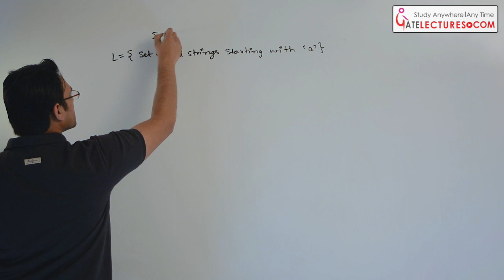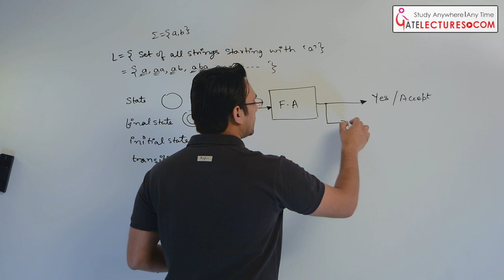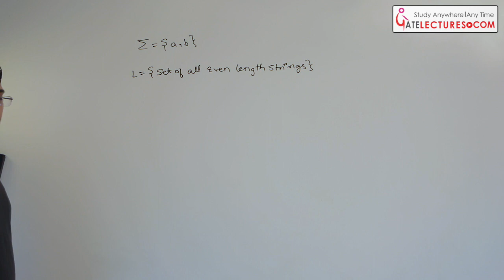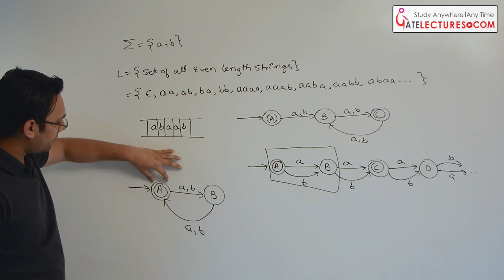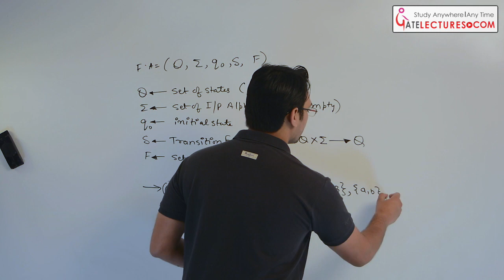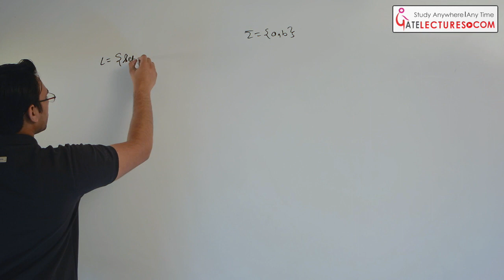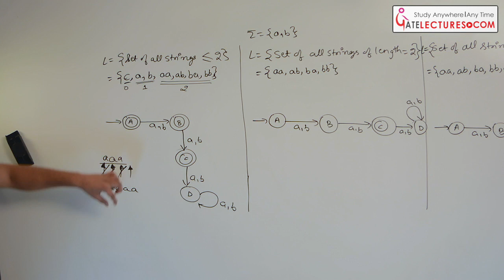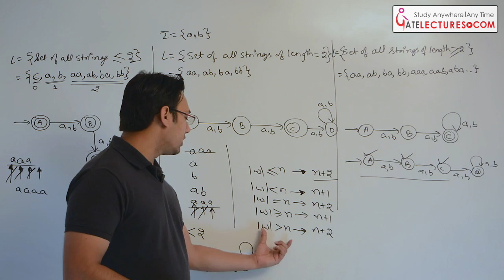03 Introduction to Deterministic Finite Automata DFA